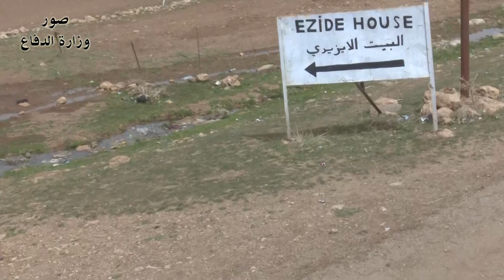رئيس أركان الجيش يتفقد القطعات العسكرية في الشريط الحدودي مع سوريا وتركيا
تفقد السيد رئيس أركان الجيش الفريق أول الركن عثمان الغانمي، صباح يوم الثلاثاء الموافق 27 آذار 2018، القطعات العسكرية من الجيش والمنتشرة في المناطق والقرى الحدودية للعراق مع سوريا وتركيا يرافقه معاونه للعمليات وقائد القوات البرية ومدير الاستخبارات العسكرية وعدد من ضباط هيئة الركن في رئاسة أركان الجيش.
وخلال جولته التفقدية اطلع رئيس الأركان على المنافذ الحدودية للعراق مع الدولتين مثنياً على الجهود الكبيرة لقواتنا المسلحة البطلة لفرضها الأمن  والاستقرار على تلك المناطق الشاسعة والجبلية ومنع عودت العصابات الإرهابية إليها.
كما أكد سيادته موجهاً حديثه إلى القادة والأمرين الميدانين بضرورة اخذ أعلى درجات الحيطة والحذر والتعاون مع المواطنين والأهالي للتصدي للعصابات الإرهابية ومنع تسللهم إلى القرى والمناطق بعد عودة الحياة الطبيعية إليها.